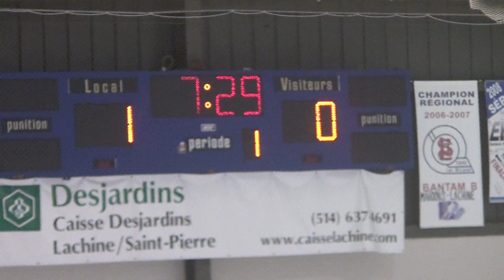PeeWee A Hockey Game #4 Diables 2011-2012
Lachine Rapides 4 MRO Diables 4